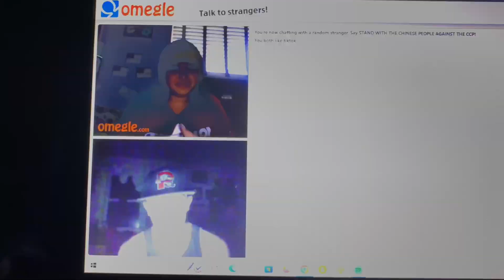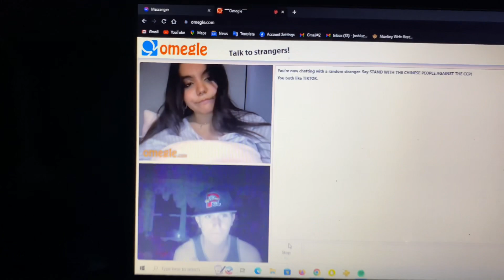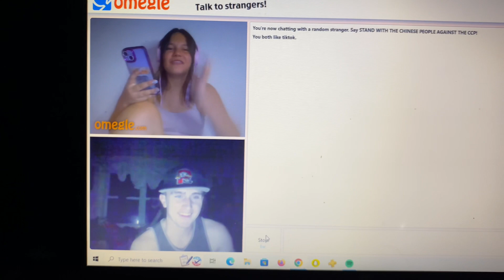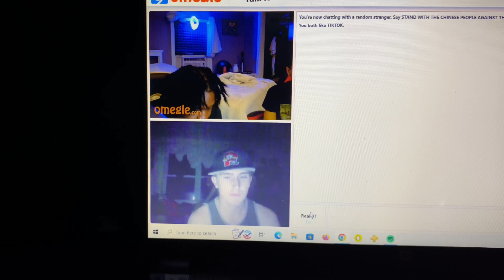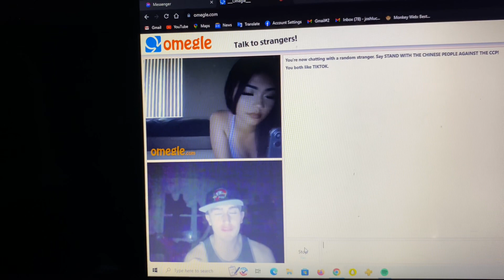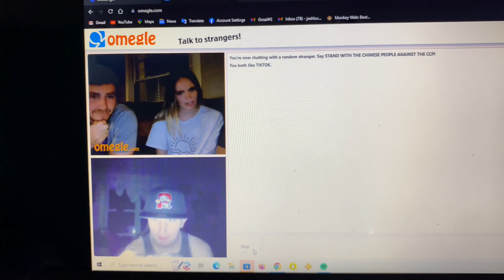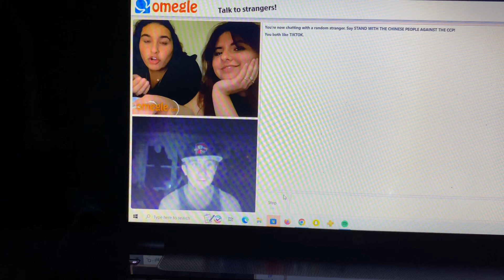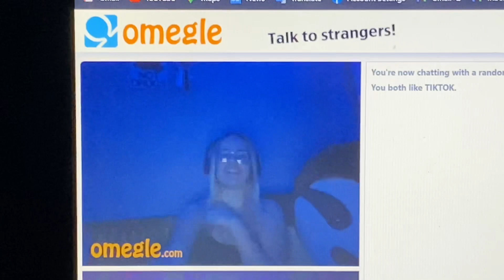TALKING TO STRANGERS ON OMEGLE PART 3